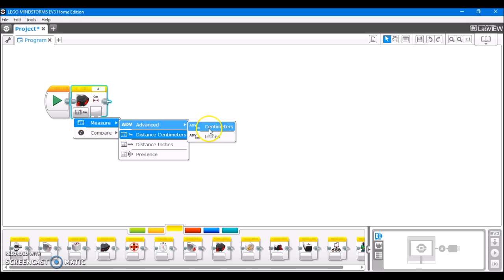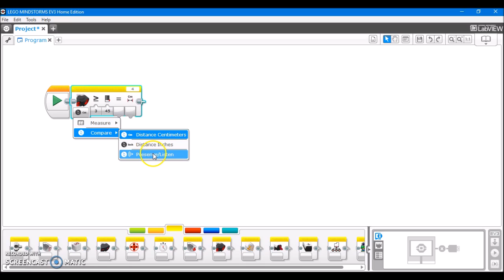How to Program the EV3 Ultrasonic Sensor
This week, we take a look at how to program the EV3 Ultrasonic sensor. I will discuss all aspects of its programming in this EV3 programming tutorial.